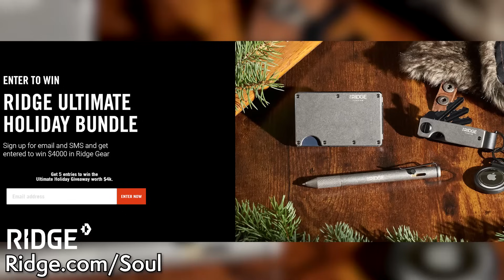Is This 20 Year Old Game Still Worth Playing? World of Warcraft In 2023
World of Warcraft is in an interesting era with lots of options of how to enjoy it. Is it still worth playing? Here's a very brief overview of what these experiences are like!